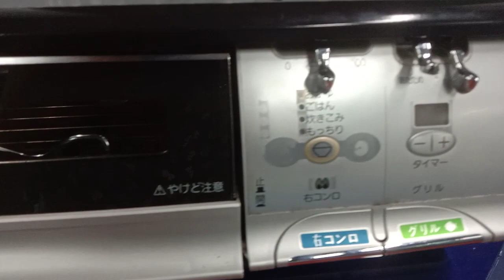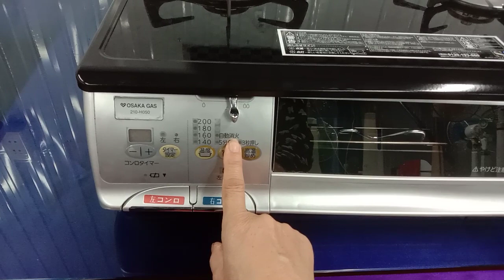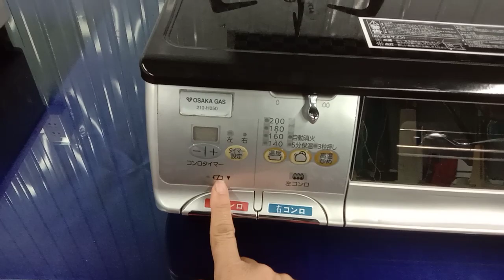một em bếp rọt nước phun chức năng siêu đẹp ai nhu cầu liên hệ 0336.148.716